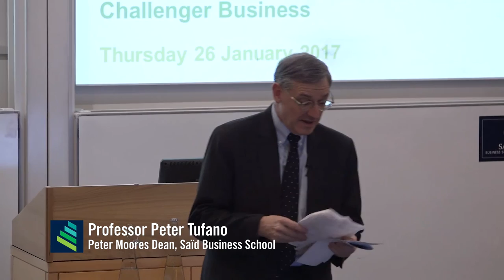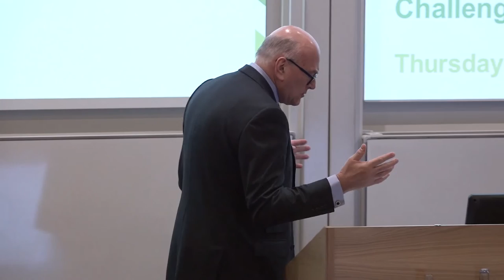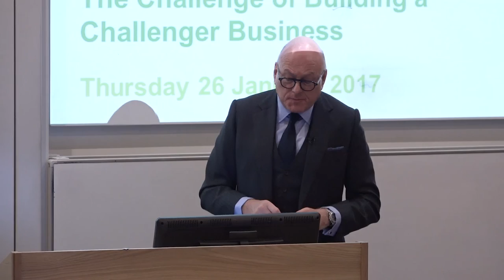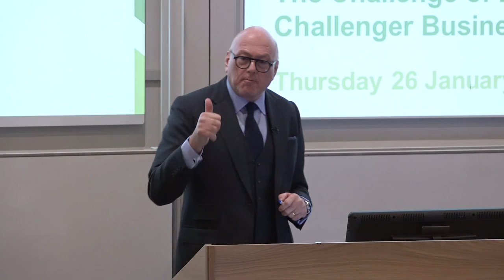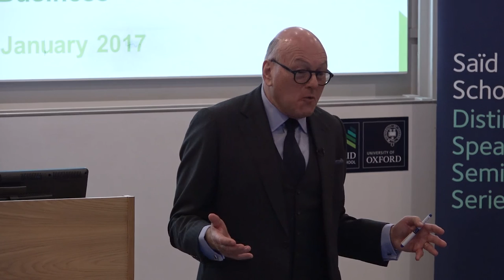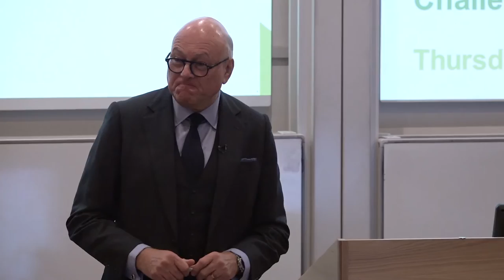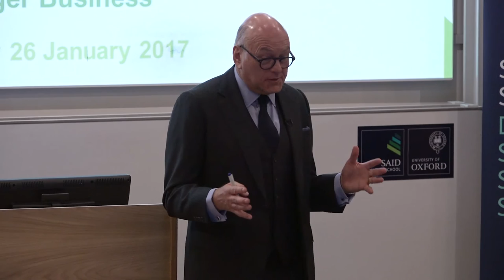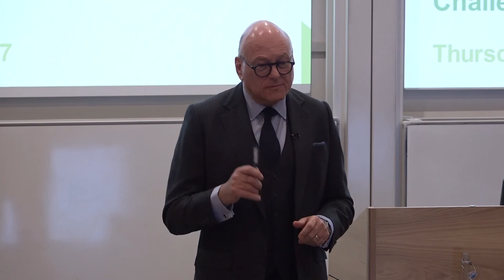Lloyd Dorfman: Travelex and building a global business from one shop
As part of the Distinguished Speaker Series, Oxford Saïd welcomed Lloyd Dorfman, founder and President of Travelex Group.

26/01/2017